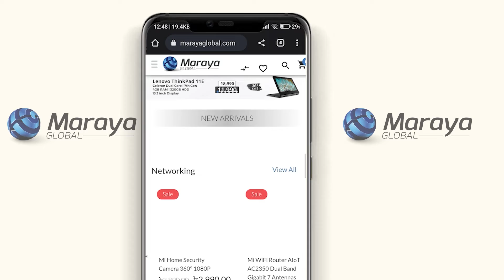ব্রাজিলের জয়ে উল্লাসে মেতেছে চট্টগ্রাম ভেটেরিনারি এন্ড এনিম্যাল সাইন্স বিশ্ববিদ্যালয়ের শিক্ষার্থীরা